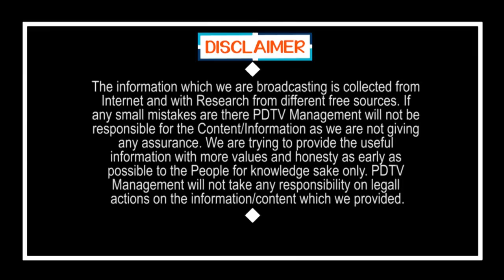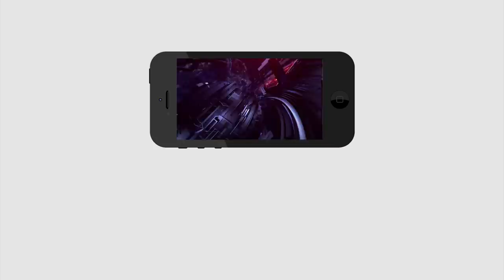CM Jagan Golden Offer to Farmers | జగన్ మరో గుడ్ న్యూస్ : రైతులకు క్రెడిట్ కార్డులు | PDTV News